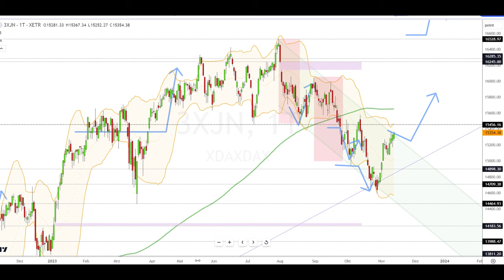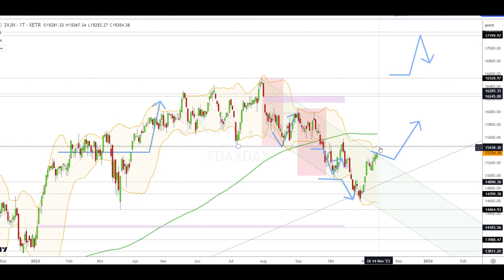Dax Analyse 14.11.2023